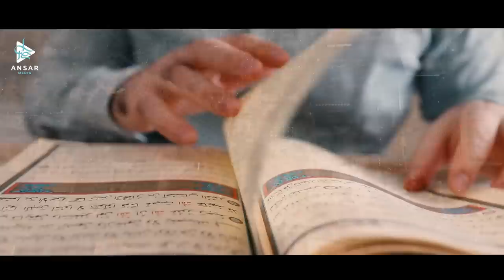ЭТА ИСТОРИЯ ИЗМЕНИТ ВАС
Поддерджите наш канал (легкая регистрация)

Порой в нашу голову подкрадывается мысль "А простит ли меня Аллах зная какое множество грехов я совершил", отбрось эти мысли и вспомни аят из Корана
قُلْ يَا عِبَادِيَ الَّذِينَ أَسْرَفُوا عَلَى أَنفُسِهِمْ لَا تَقْنَطُوا مِن رَّحْمَةِ اللَّهِ إِنَّ اللَّهَ يَغْفِرُ الذُّنُوبَ جَمِيعًا إِنَّهُ هُوَ الْغَفُورُ الرَّحِيمُ
Скажи Моим рабам, которые излишествовали во вред самим себе: «Не отчаивайтесь в милости Аллаха. Воистину, Аллах прощает грехи полностью, ибо Он — Прощающий, Милосердный».

Эта история возможно станет причиной того что вы станете из числа тех кому Аллах дарует свое прощение.